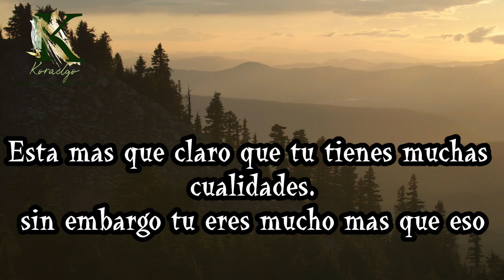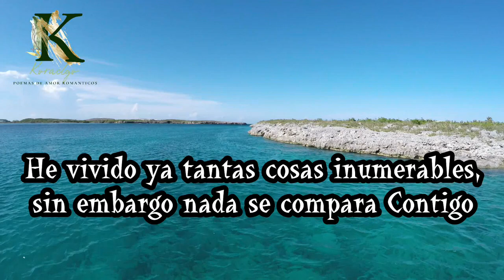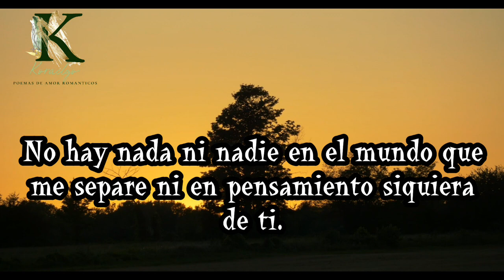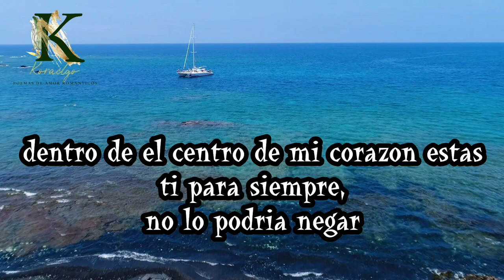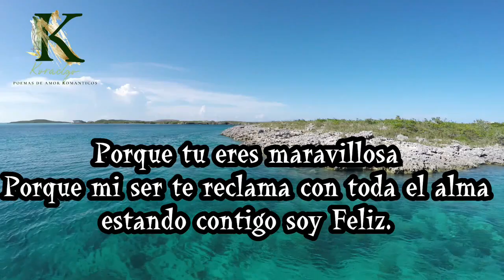Porque tu eres Maravillosa .Poema de amor para dedicar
Un hermoso poema bello y simple para desearle lo mejor y compartir poemas y versos con la persona amada con versos y frases de amor